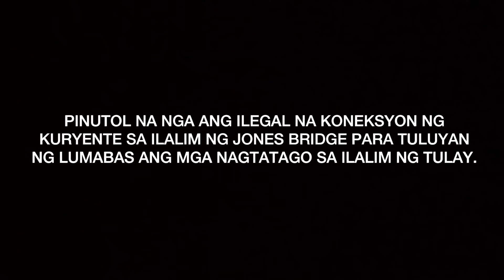NAKATIRA SA ILALIM NG JONES BRIDGE NAPATALON SA ILOG!